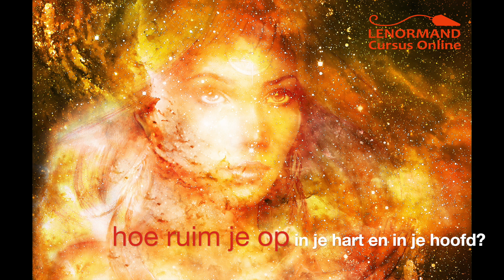Hoe ruim je op in je hart en in je hoofd?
Ja, hoe kan ik dit het beste doen, vraag je je af? Heeft het nog wel zin om dit te gaan doen? Want wat lukt er nu eigenlijk in mijn leven? Kan ik echt die toekomst zelf gaan bepalen? Levensvragen: ja… en ja… en nog eens ja. Jij hebt die tool in handen om er daadwerkelijk iets van te gaan maken! In deze luister podcast geef ik tools hoe je dit kunt gaan doen. Veel succes met jouw spirituele zoektocht.

Ondertiteling voor elk land via instellingen in YouTube video.
Je kunt de ondertiteling van een video in elke taal volgen. Klik onderaan in elke video op het instellingen icoontje. In het pop-up die menu die dan tevoorschijn komt klik je op ondertiteling. Daarna zie je weer een pop-up. Onderaan staat: automatisch vertalen. Ook daar klik je op, en dan zie je vele landen staan waar je uit kunt kiezen. Je gaat naar het land toe waarvan je de ondertiteling wilt. Klik op desbetreffende keuze. Veel plezier met kijken! :)

Mijn naam is Maja. Zeven jaar geleden ben ik begonnen met het leggen van deze mooie kaarten, en ik ben er verliefd op geworden. Ik leer elke dag weer bij, dit gaat onverminderd door. Ook deel ik graag mijn kennis met jou.

Op mijn kanaal zie je veel video's die ik met liefde maak, zodat jij meer te weten kan komen over Lenormand. Dit kanaal is er niet om jouw vraag over je persoonlijke readings te gaan beantwoorden, hoe klein of groot ze ook zijn. Daarvoor kun je op privé FB groepen terecht zodat jouw vraag niet te zien is, je fijn kunt sparren met anderen, en dit ook privé blijft. Ik concentreer me op de video's. Die zijn er ter aanvulling.

Voor een persoonlijk inkijkje in mijn leven :)

Wil jij een betaalde healing of privéles in je Lenormand?
Lees alle info aandachtig door op healingsopafstand.nl